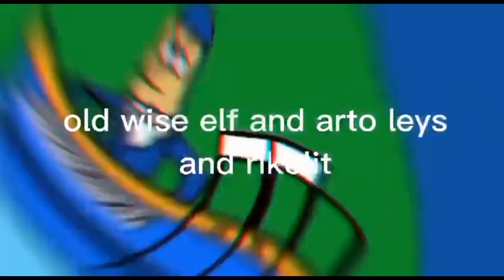FinnmcDrave and Mr. Ben are looking for a wise elf(Official)